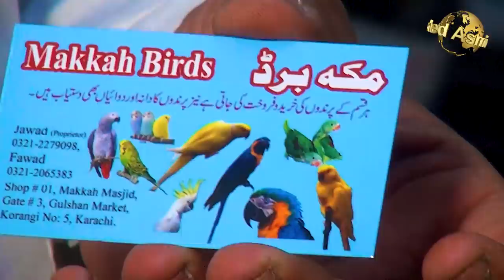Korangi Birds Shop Yellow Ring Neck Green Ring Neck Gray Chicks and other Lovebirds Mutations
Birds Animals and Setup Markets Courage Information Related about electronic plants Video camera Electronic Velog and everything In my channel you will enjoy watching my videos